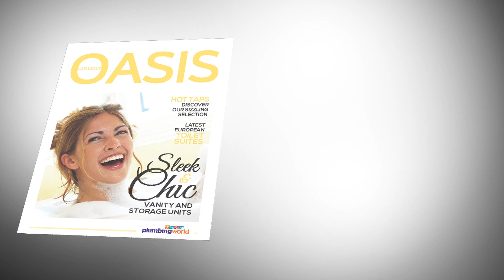Trends presents Plumbing World